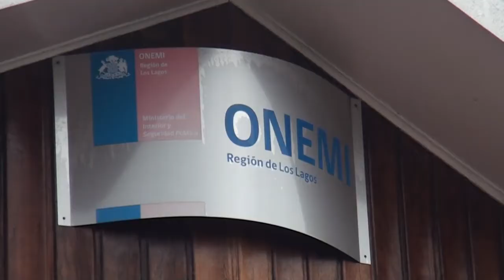lluvia puerto montt